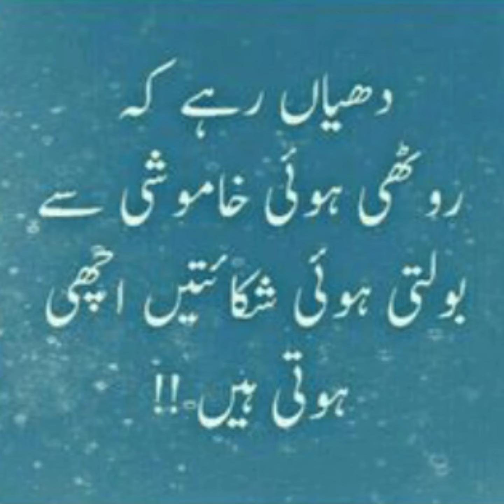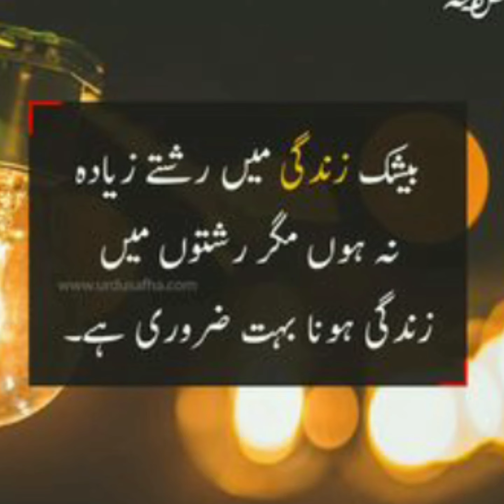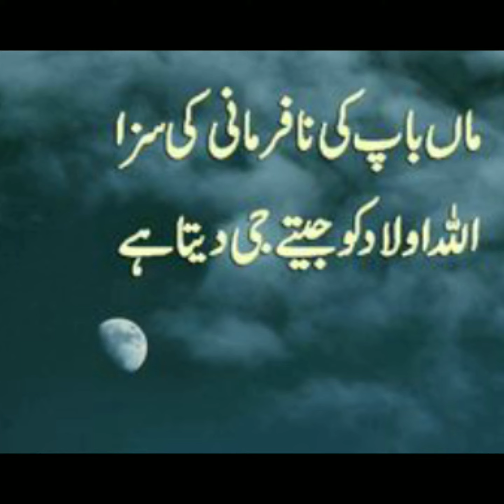Best Islamic Quotes|Best Urdu Quotes